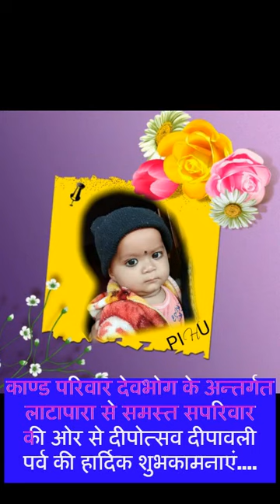दीपावली की हार्दिक शुभकामनायें